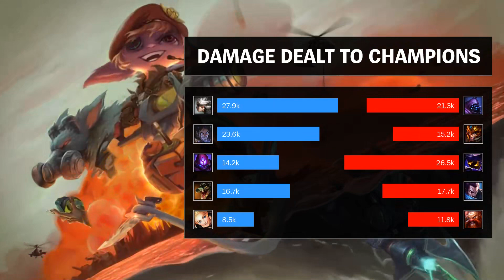Veigar Mid vs Malzahar - NA Challenger Patch 9.16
- Runes: 00:18 (Unsealed Spellbook)
- Damage dealt: 32:14
- Ability & Build: 32:03
- Skin: Leprechaun Veigar